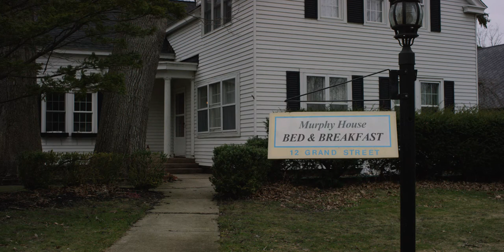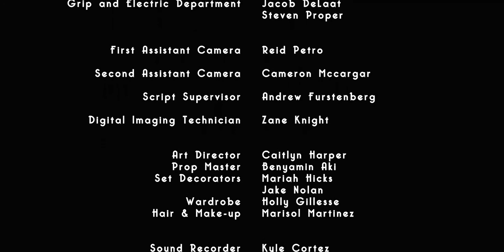Dead and Breakfast (2016) Student Short Film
People die at a bed & breakfast. What? It's a student film, it's supposed to be stupid.

2016